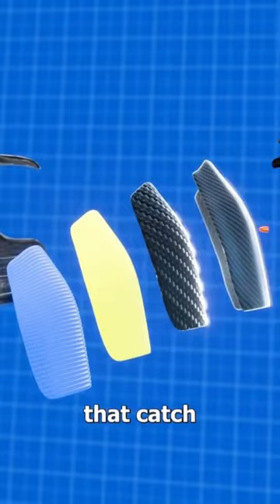How a bulletproof vest works 🤔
Top 10 Amazing Facts in Hindi 🤯🧠 | interesting facts random facts
interesting facts
random facts
amazing facts
amazing facts in hindi
crazy Facts in Hindi
facts
facts in Hindi
Anand facts
Hindi TV India
facttechz
fact nation
fact education
Factical world
Factical world hindi

amazing facts
random facts
food facts
interesting facts
facts
amazing fact about food
facts in hindi
food facts shorts
hindi facts
strange foods around the world
amazing fact
facts about food
amazing facts about dominos
fun facts
fast food facts
shocking fast food facts
amazing food facts
interesting facts about food